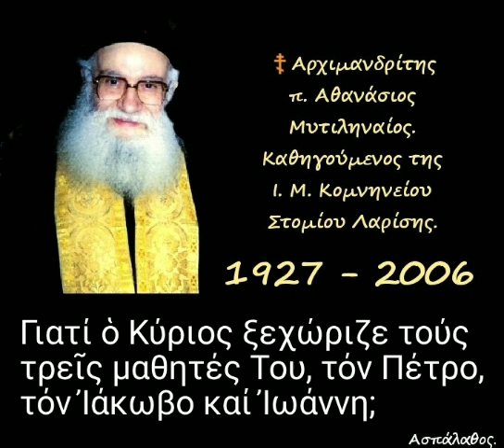Γιατί ὁ Κύριος ξεχώριζε τούς τρεῖς μαθητές Του, τόν Πέτρο, τόν Ἰάκωβο καί Ἰωάννη;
► Κατηγορία :
Ἀπαντήσεις ἀποριῶν.
(Κατηχήσεων Ἀνδρῶν – Γυναικῶν)

► Ἀπορία - 304

14'

►Όλες οι ομιλίες της Κατηγορίας :
" Ἀπαντήσεις ἀποριῶν.